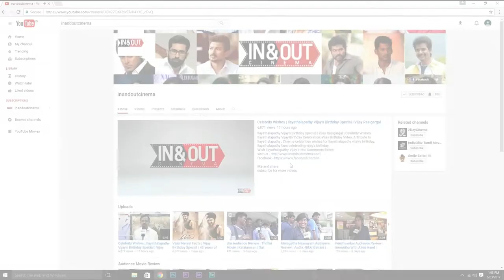Thappu Thanda Review | Expectation (Vs) Audience Review | Sathya,Shweta Gai | Srikantan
Thappu Thanda Public Review

Cast:  Sathya, Shweta Gai , Mime Gopi, John Vijay, Ajay Gosh
Director: Srikantan
Producer: V Sathyamurthi